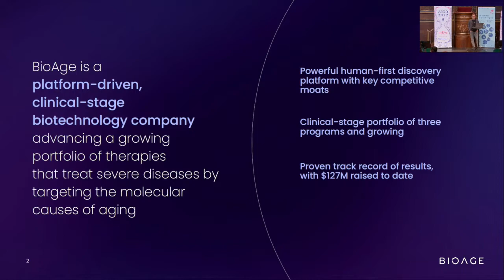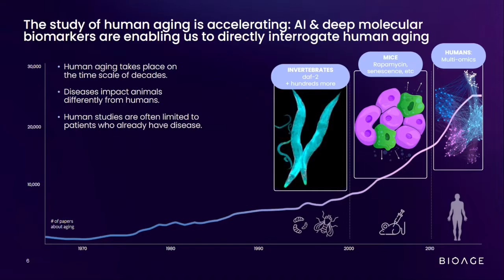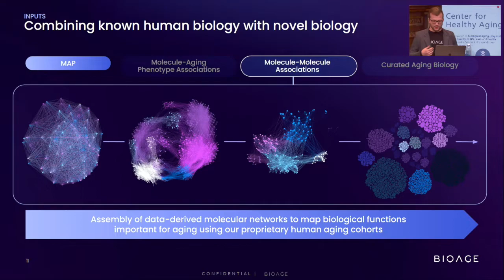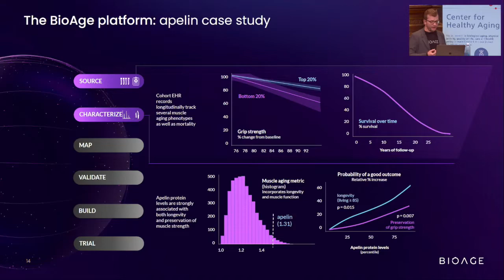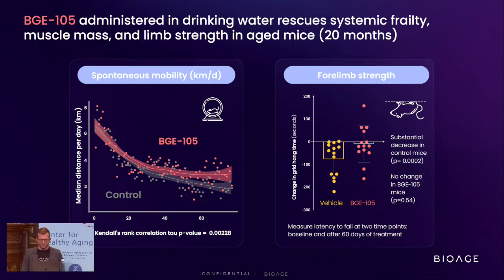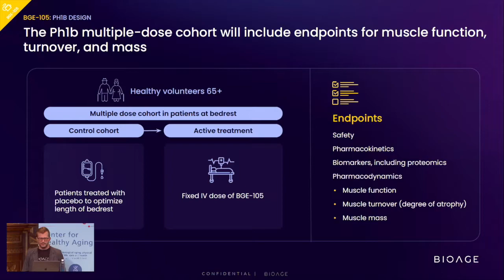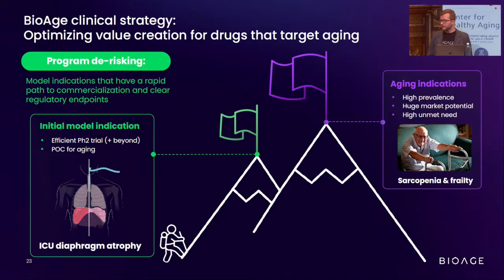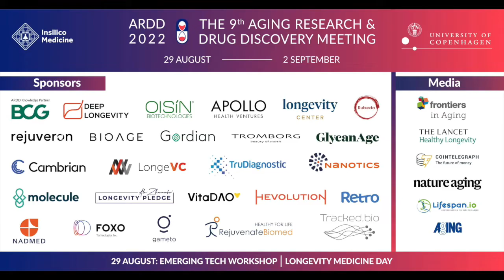Eric Morgen at ARDD2022: Data-informed drug discovery and clinical development for aging therapies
The Aging and Drug Discovery Conference (ARDD) 2022 is pleased to present Eric Morgen from BioAge Labs, with the talk, Data-informed drug discovery and clinical development for therapies that target aging.